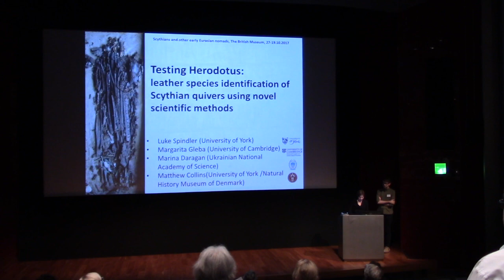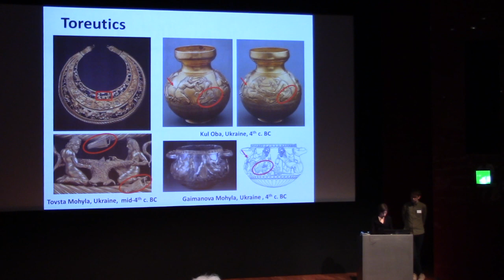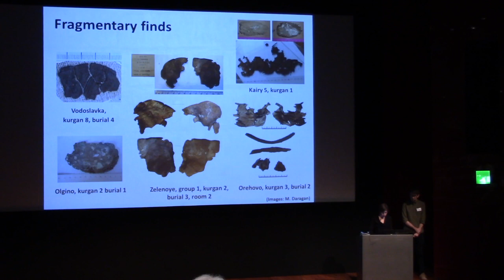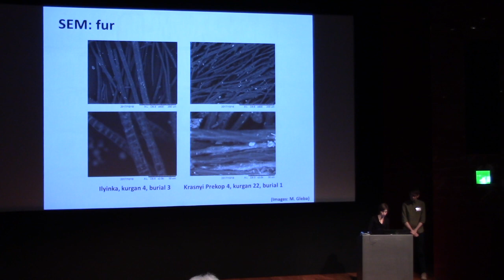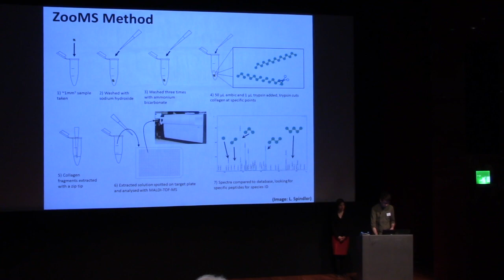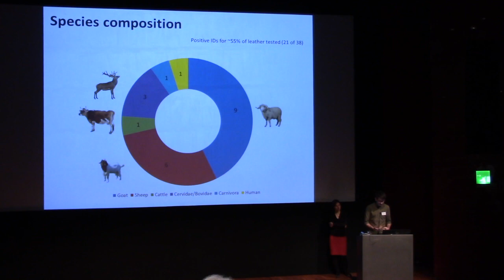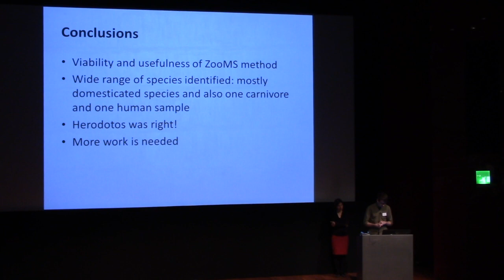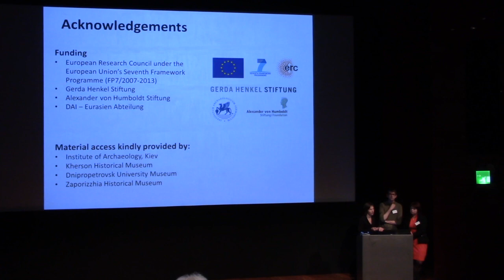Testing Herodotus: leather species identification of Scythian quivers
"Testing Herodotus: leather species identification of Scythian quivers using novel scientific methods" research by Luke Spindler, Margarita Gleba, Marina Daragan, and Matthew Collins